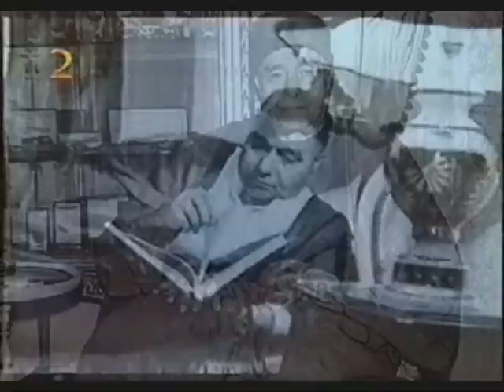الشيخ مصطفى اسماعيل, النجم و القمر, نادر جدا Mostafa Ismaeil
سجلت التلاوة عام 1947, من قصر رأس التين بالاسكندرية